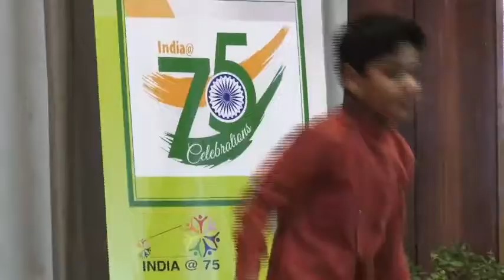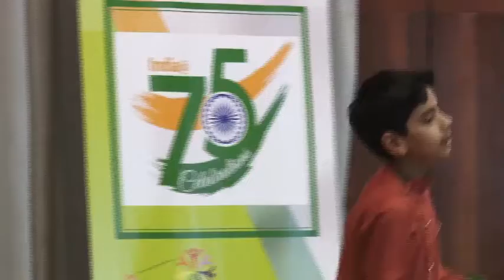Celebrations of 75th Independence Day of India, 2021